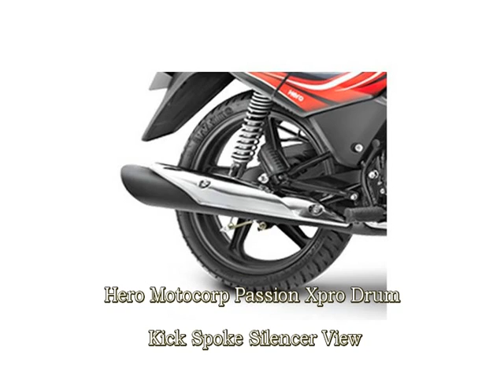Hero Motocorp Passion Xpro Drum Kick Spoke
Bikedekho.com - View Hero Motocorp Passion Xpro Drum Kick Spoke video with images and photos. Checkout all new features of Hero Motocorp Passion Xpro Drum Kick Spoke. Browse our Hero MotoCorp Passion XPRO unique photo gallery in video format from each angle so that you can explore Hero MotoCorp Passion XPRO better and know all about. This exclusive video of Hero Motocorp Passion Xpro Drum Kick Spoke includes images of hero motocorp passion xpro drum kick spoke seet view, hero motocorp passion xpro drum kick spoke front view, hero motocorp passion xpro drum kick spoke oil tank view, hero motocorp passion xpro drum kick spoke shocker view, hero motocorp passion xpro drum kick spoke silencer view, hero motocorp passion xpro drum kick spoke wheels and tyre view, hero motocorp passion xpro drum kick spoke disk brake view, hero motocorp passion xpro drum kick spoke engine view, .